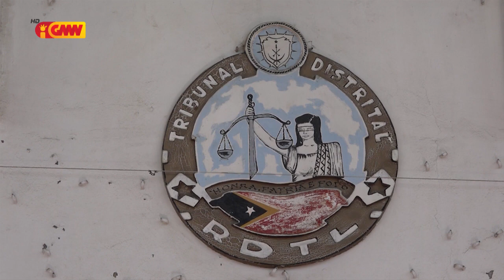TDD absolve sidadaun nain rua ne'ebé hasai fotografia iha ElPar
TDD absolve sidadaun nain rua ne'ebé deskonfia hasai fotografia iha Elisaun Parlamentar